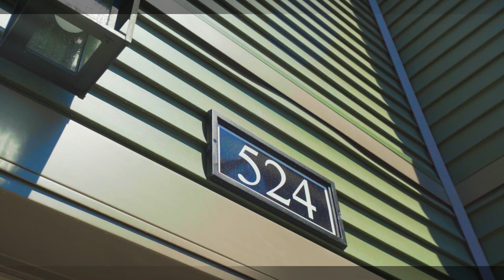`RENTED! to a fantastic tenant! 524 Clemency